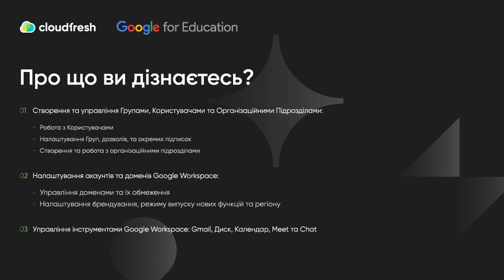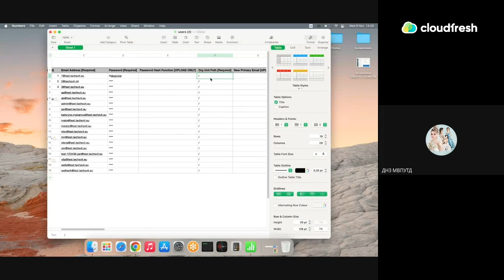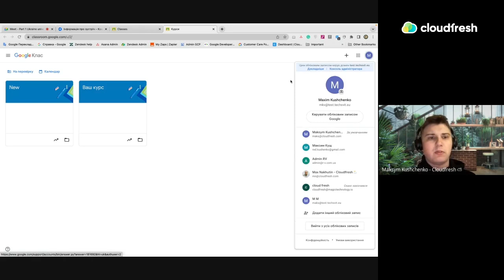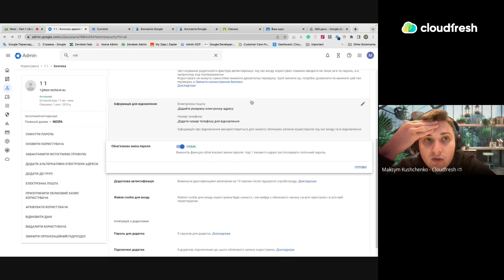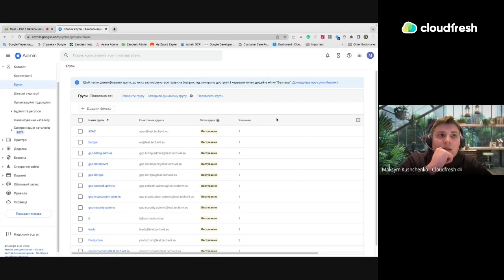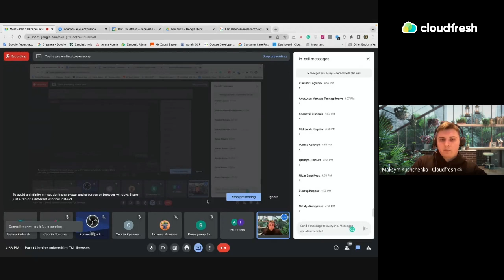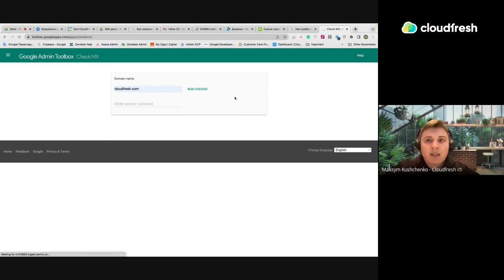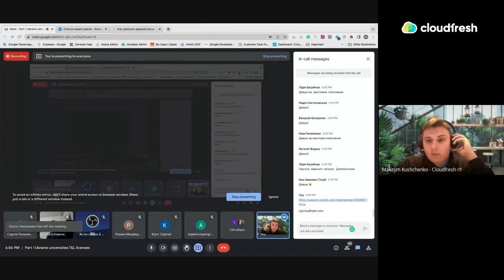[Частина 1] Тренінг Google Workspace for Education для адміністраторів навчальних закладів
У цьому відео, ви дізнаєтесь про:

1. Створення на управління Групами, Користувачами та Організаційними Підрозділами
- Робота з Користувачами
- Створення та робота з організаційними підрозділами

2. Налаштування акаунтів та доменів Google Workspace
- Управління доменами та їх обмеження
- Налаштування брендування, режиму випуску нових функцій та регіону

3. Управління інструментами Google Workspace: Gmail, Диск, Календар, Meet та Chat

Дізнайтеся більше про можливості Google Workspace for Education звернувшись до експертів Cloudfresh за посиланням👇

Timecodes:
00:00:00 - 00:07:02 - Вступ: Інтерфейс Google Admin Console.
00:07:03 - 1:01:26 -  Управління Користувачами та організаційними підрозділами в Admin Console.
1:01:27 - 1:14:53 - Зустрічі в Google Calendar та Google Сlassroom: управління та доступи.
1:14:54 - 1:29:55 - Перерва.
1:29:56 - 2:02:50 - Продовження обговорення Управління Користувачами: призначення ролей, додатки, та інше.
2:02:51 - 2:13:39 - Q&A-сесія.
2:13:40 - 2:33:24  -  Управління Групами в Admin Console.
2:33:25 - 2:46:04 - Q&A-сесія.
2:46:05 - 3:04:02 - Перерва.
3:04:03 - 3:30:12 - Управління Доменами в Admin Console.
3:30:12 - 3:55:57 - Q&A-сесія.